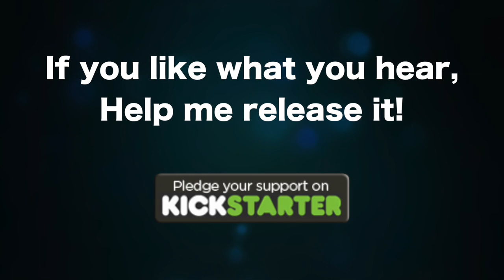Overture - Axe FX playthrough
Please help me release my album! This is my first instrumental album in years and I am very proud of it.
Features Randy George on bass and Nick D'Virgilio on drums. Progressive rock with a twist. Your support gives you access to cool rewards. Thanks in advance!